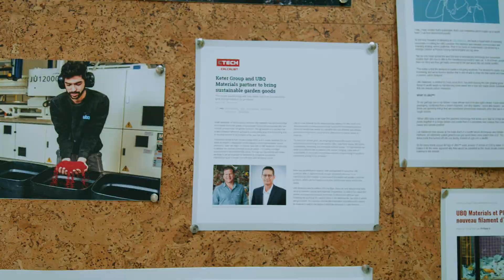Who is UBQ Materials?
UBQ Materials' Co-CEO and Co-Founder, Tato Bigio, explains what is UBQ, what makes the UBQ™ material different than other raw materials, how UBQ is expanding with leading partners such as PepsiCo, Mercedes and McDonalds, and how we can all solve the global waste problem by seeing the value in waste.